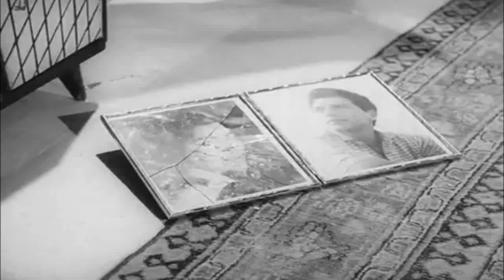मुझको इस रात की तनहाई में आवाज़ न दो, दिल भी तेरा हम भी तेरे 1960, HDवीडियो सोंग - मुकेश -धर्मेंद्र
गाना / Title: मुझ को इस रात की तनहाई में आवाज़ न दो - mujh ko is raat kii tanahaaii me.n aavaaz na do

चित्रपट / Film: दिल भी तेरा हम भी तेरे-(Dil Bhi Tera Hum Bhi Tere)1960

संगीतकार / Music Director: कल्याणजी - आनंदजी-(Kalyanji-Anandji)

गीतकार / Lyricist: Shamim Jaipuri
गायक / Singer(s): लता मंगेशकर-(Lata Mangeshkar),  मुकेश-(Mukesh)

मुझ को इस रात की तनहाई में आवाज़ न दो
जिसकी आवाज़ रुला दे मुझे वो साज़ न दो
आवाज़ न दो...

(मुकेश)
रौशनी हो न सकी लाख जलाया हमने
तुझको भूला ही नहीं लाख भुलाया हमने
मैं परेशां हूँ मुझे और परेशां न करो
आवाज़ न दो...

किस कदर जल्द किया मुझसे कनारा तुमने
कोई भटकेगा अकेला ये न सोचा तुमने
छुप गए हो तो कभी याद ही आया न करो
आवाज़ न दो...